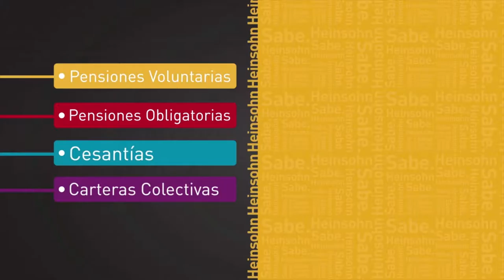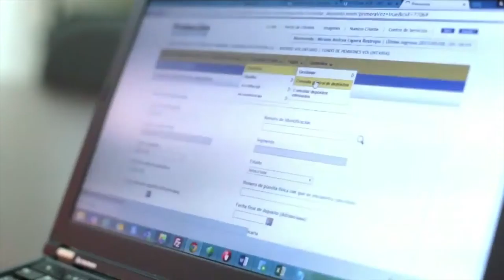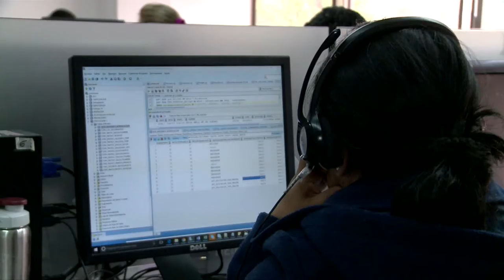Heinsohn y el fortalecimiento TI para las empresas ViveDigitalTV C36 N4